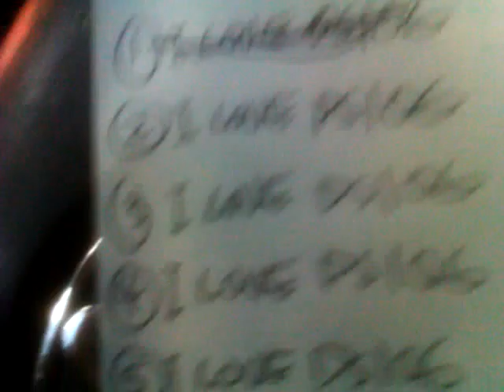Record a video of yourself saying 'I love DS106' ten times